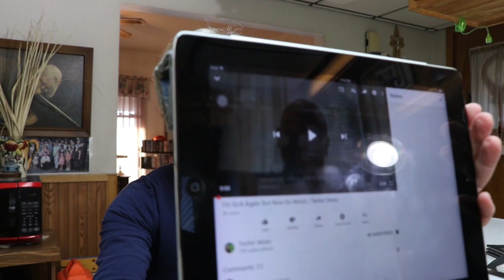Go Go Go Back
Today i had to chase mama bird and babies back into the fenced in area several times.  i also want to ask that you keep Mike from Techn' Moto in your thoughts he is not feeling well. Not sure if he has the virus or not he is waiting for the test results.  It is also Holy week.